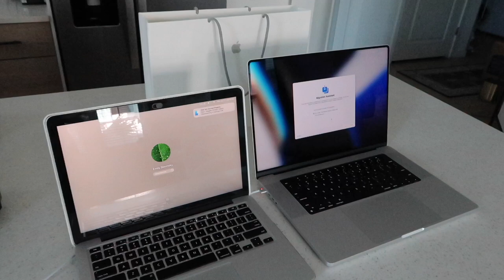DAY IN MY LIFE: NEW Macbook Pro, NEW Car, NEW Year!!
Enjoy a day in my life!

Sign up for the weekly(ish) newsletter & shop all of my holy grails